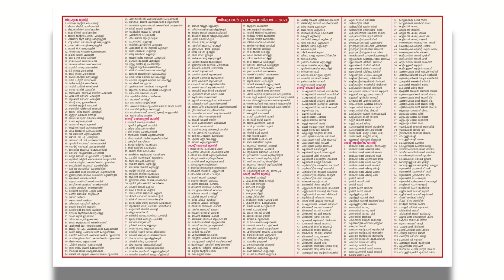Digital Notice | St Andrews Church | Periyarmugham | Fr Sajo Padayattil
പ്രത്യേക പ്രാർത്ഥനാ നിയോ​ഗങ്ങൾ ഉണ്ടെങ്കിൽ Comment box ൽ എഴുതി ഇടാവുന്നതാണ്...വി. കുർബാനയിൽ ഓർത്ത് പ്രാർത്ഥിക്കാം..

|| ANTI-PIRACY WARNING ||